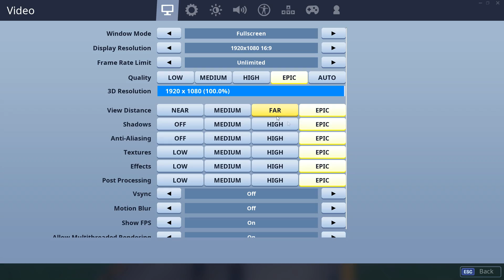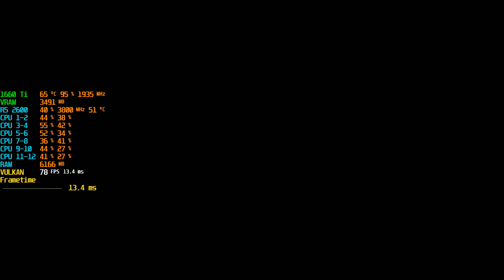GTX 1660 Ti + Ryzen 5 2600 Test in 50 REQUESTED GAMES #3 | 1080p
Some games of this list are capped at 60fps. *I forgot to show Injustice 2 settings, it is Ultra Settings. Thanks for 5K :D
*If your requested game is not here, sorry, I don't own it.

● Injustice 2: 0:00
● Quantum Break: 1:30
● Batman Arkham Knight: 4:03
● NieR Automata: 8:58
● Mortal Kombat 11: 12:44
● Anthem: 14:56
● Far Cry New Dawn: 17:34
● Grand Theft Auto V (GTA V): 19:42
● Jump Force: 22:57
● Star Wars Battlefront 2: 27:06
● Battlefield 5: 28:50
● A Plague Tale: Innocence: 30:45
● Alien Isolation: 32:00
● ARK Survival Evolved: 35:00
● Assassin's Creed Origins: 38:00
● Assassin's Creed Odyssey: 41:00
● Dishonored 2: 43:43
● Devil May Cry 5: 46:08
● Fallout 4: 48:53 (Max Settings)
● Doom: 52:35
● Dying Light: 54:47
● Counter-Strike: Global Offensive(CS:GO): 57:45
● Call of Duty: Black Ops 4: 1:00:31
● Crysis 3: 1:02:51
● Dark Souls 3: 1:05:53
● Final Fantasy XV: 1:08:25
● For Honor: 1:12:00
● Fortnite(Epic/Streamer): 1:15:40 - 1:19:05
● Forza Horizon 4: 1:20:20 (Extreme)
● Just Cause 4: 1:23:00
● Kingdom Come Deliverance: 1:26:28
● Metal Gear Solid V: The Phantom Pain: 1:28:33
● Metro Exodus: 1:32:00
● Middle Earth Shadow of War: 1:36:15
● Minecraft: 1:38:15
● Mordhau: 1:41:05
● Overwatch: 1:42:48
● PUBG(Ultra-Stream-VeryLow): 1:45:12
● Prey: 1:49:25
● Rage 2: 1:53:30
● Rainbow Six Siege: 1:56:24
● Resident Evil 2: 1:59:24
● Rocket League: 2:02:49
● Sekiro Shadows Die Twice: 2:05:14
● Shadow of the Tomb Raider: 2:07:52
● Steep: 2:12:00
● The Division 2: 2:14:35
● Skyrim Special Edition: 2:17:13 (Max)
● The Witcher 3: Wild Hunt: 2:20:40
● Ghost Recon Wildlands: 2:25:48
● Watch Dogs 2: 2:28:39

SETUP:
● CPU: AMD Ryzen 5 2600 @3.4/3.9GHz
● MOBO: MSI B450M GAMING PLUS AM4
● RAM: Crucial Ballistix 16GB(2x8) 3000MHz DDR4
● VGA: MSI GeForce GTX 1660 Ti GAMING X 6GB GDDR6
● SSD: SanDisk Plus 2.5" 120GB
● HDD: Seagate 1TB Barracuda 7200RPM
● HDD2: Western Digital 500GB 5400RPM
● HDD3: Seagate Expansion 1TB/BraView 320GB.
● PSU: Cooler Master MWE 650w 80Plus Bronze
● CASE: NZXT S340 Red/Black
● DISPLAY: An old Samsung 24" 60Hz 1080p
● DRIVER: 430.86